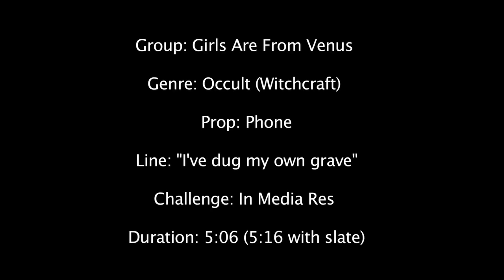Morior Invictus | A 48 Hour Film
Bowling Green State University 48 Hour Horror Film Festival

Girls Are From Venus

Editor/ Lighting: Celissa Martinez

Actor: Anthony Bucy

Writer/ Director: Katie Hodgson

Director of Photography: Meghan Murray

Sound Technician: Stephanie Aboumrad

3rd Place.

All female crew.